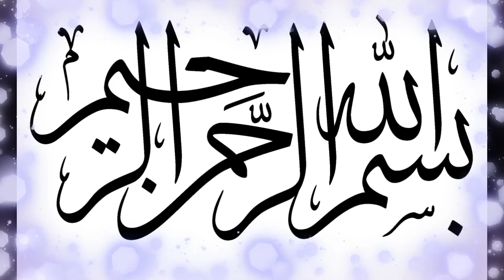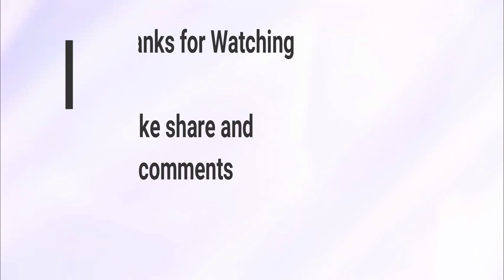Best time table for any exams. see vedio till the end.